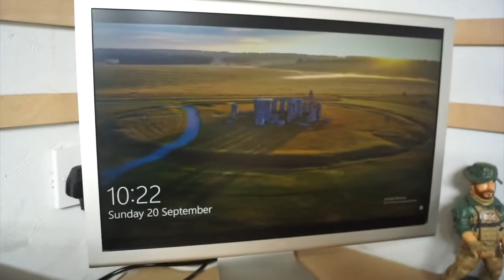Let's take a tour of the DIY PC Test Bench!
The DIY PC Test Bench is up and running so let's take a tour.

The default hardware setup has been designed around the average specifications used by gamers on the Steam platform (As best we could)which will provide us with some real world benchmarks and samples.